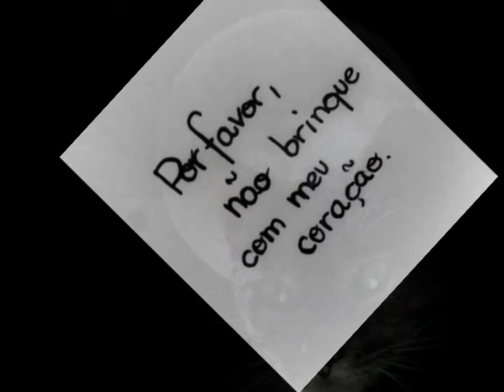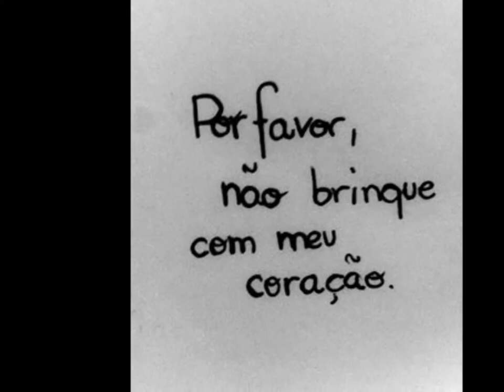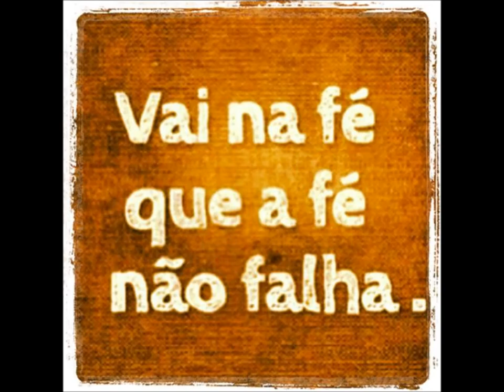Paula Fernandes _ Pra Você BY ALESSANDRA ALZUGUIR